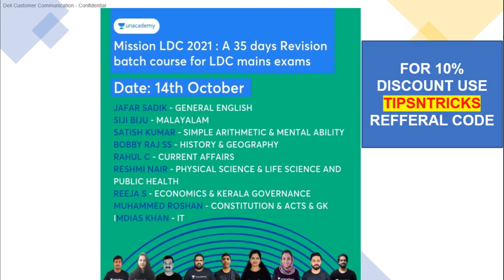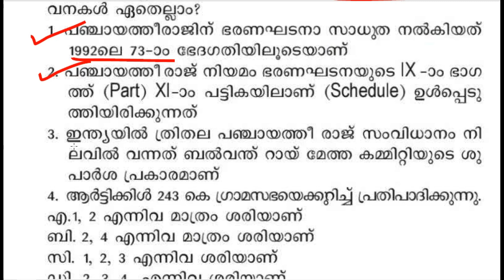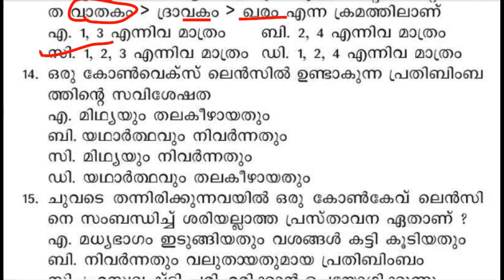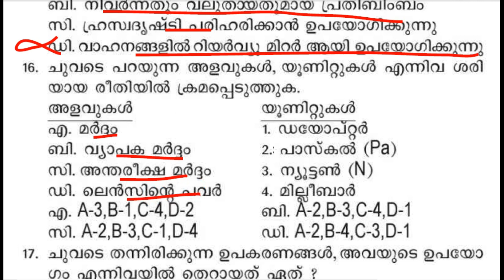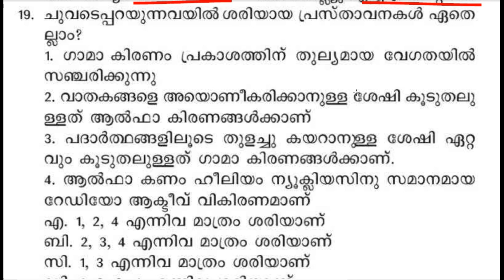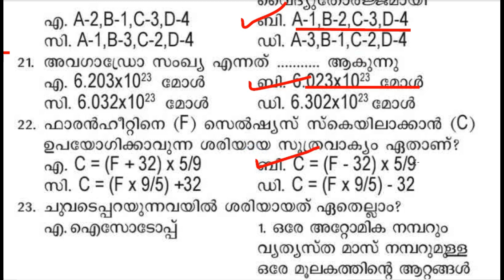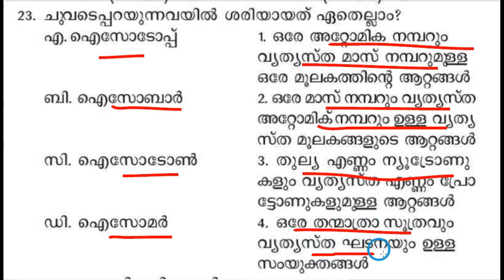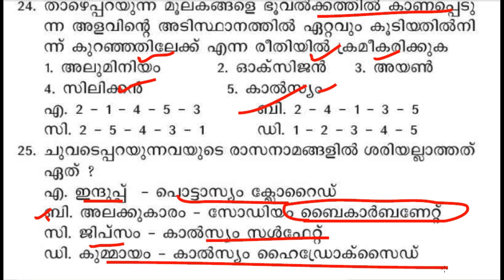PSC BULLETIN SPECIAL - NEW PATTERN PSC QUESTIONS | LDC MAINS | LGS MAINS |DEGREE LEVEL|TIPS N TRICKS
കേരള പി എസ് സി 10th ക്ലാസ്സ്‌ മുതൽ മുകളിലോട്ടു യോഗ്യത അടിസ്ഥാനമാക്കി ഇനി വരാനിരിക്കുന്ന വിവിധ പരീക്ഷകൾക്ക് ഇപ്പോളെ നമുക്ക് തയ്യാറെടുക്കാം. കേരള പി എസ് പരീക്ഷകൾ ലക്ഷ്യം വെച്ച് പഠിക്കുവാൻ ഉദ്ദേശിക്കുന്ന തുടക്കകാർക് ഒരു സുവർണ്ണാവസരം.

ജേതാവ് :  A 50 Days Batch Course for LGC Mains (10th Level)(October 7th)

Mission LDC-2021:LDC  മെയിൻസ് പരീക്ഷക്ക് ഇനി അധികനാളില്ല.. നമുക്കിനി നന്നായി പ്രയത്നിക്കാം...ഈ  45 ദിവസ ബാച്ച് കോഴ്‌സിൽ Unacademy ലെ തന്നെ മിക്കച്ച അദ്ധ്യാപകരാണ് ക്ലാസ്സുകൾ നയിക്കുന്നത് (October 6th)

ആരംഭം: 200 Day Foundation Batch for Kerala PSC Exams (10th Level and Above) - Beginners Batch(September 29th)

12th ലെവൽ പ്രിലിംസ് പരീക്ഷ കഴിഞ്ഞു. ഇനി CEO മെയിൻസ് പരീക്ഷക്കായി തയ്യാറെടുക്കാം അതിനായി ഒരു അടിപൊളി അവസരം (Sep 9th)

10th ലെവൽ Mains(LDC/LGS), Degree level Prelims, Secratariat level, HSA, K-TET പരീക്ഷകളുടെ സിലബസ് പൂർണമായി കവർ ചെയ്യുന്ന കോഴ്സുകൾ Unacademy Plus subscription-ലൂടെ ലഭിക്കുന്നതാണ്!

All Kerala Ultimate Mock Test Series For LDC Mains :

10th Mains പരീക്ഷകൾക്ക് തയ്യാറെടുക്കുന്നവർക്ക് ഇതാ ഒരു അടിപൊളി ടെസ്റ്റ് സീരീസ്.

Unacademy Plus subscription benefits:
1. Learn from your favourite teachers
2. Dedicated DOUBT sessions
3. One Subscription, Unlimited Access
4. Real-time interaction with Teachers
5. You can ask doubts in the live class
6. Download the videos & watch offline